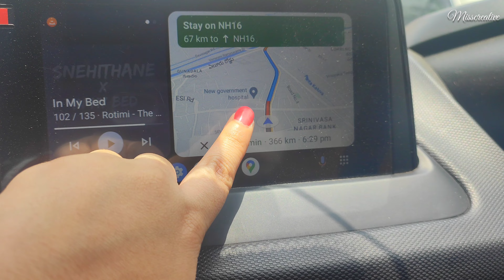Bangalore to visakhapatnam by car | Bangalore to vizag road trip | Vijayawada | Rajahmundry | NH 16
bangalore to vizag
Ongole to vijaywada
bangalore to vizag by road
bangalore to vizag road trip
bangalore to vizag by car
tirupati to vizag
tirupati to vizag by road
vizag
Bangalore to kolkata
bangalore to kolkata by car
bangalore to kolkata road trip
bangalore to kolkata by road
Vijayawada
Bangalore to vizag
Bangalore
Bengaluru to visakhapatnam
bangalore to visakhapatnam
visakhapatnam
Bengaluru
tirupati
tirupati to vizag
Nexon
ongole
NH 16
tata nexon
drive through nexon
Rajahmundry
tata Nexon